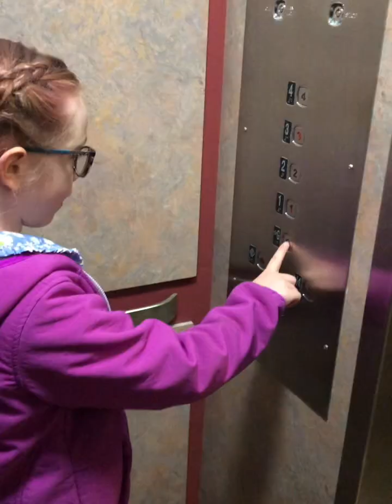SADEE IN VANCOUVER BC (part 1)